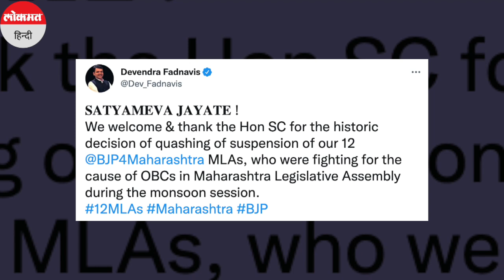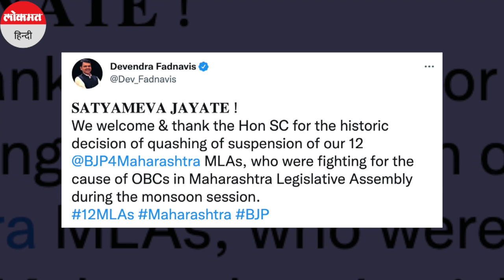Supreme Court cancels suspension of 12 Maharashtra BJP MLAs।12 MLA की Maharashtra Assembly में entry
महाराष्ट्र विधानसभा से निलंबित बीजेपी के 12 विधायकों को सुप्रीम कोर्ट से बड़ी राहत मिली है. सुप्रीम कोर्ट ने महाराष्ट्र विधानसभा से अनिश्चितकालीन निलंबन को असंवैधानिक और मनमाना बताते हुए रद्द कर दिया. पिछले साल जुलाई में महाराष्ट्र विधानसभा में हंगामा करने के आरोप में 12 BJP विधायक एक साल के लिए निलंबित कर दिया गया था. ये विधायक ओबीसी आरक्षण के समर्थन में हंगामा कर रहे थे.